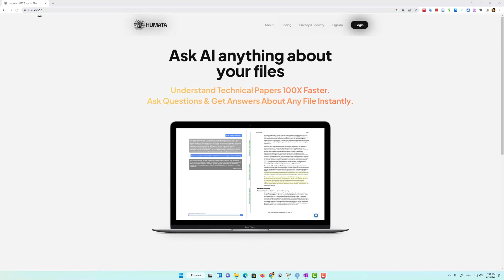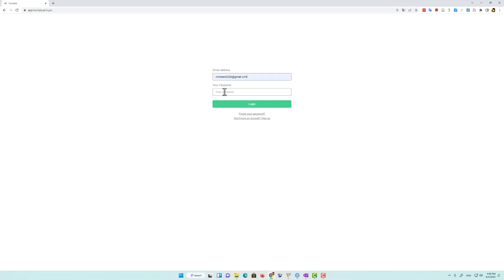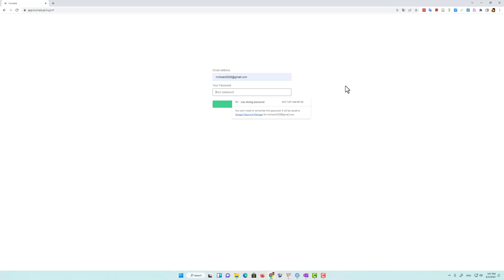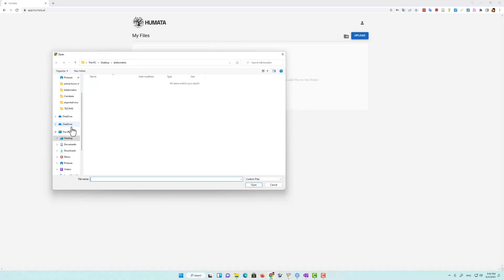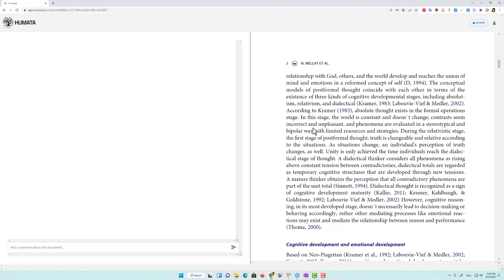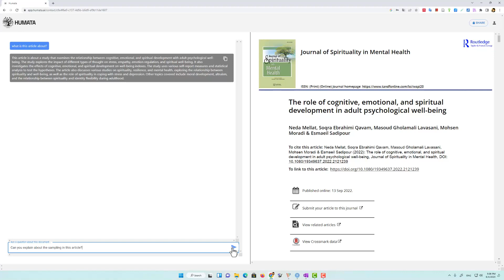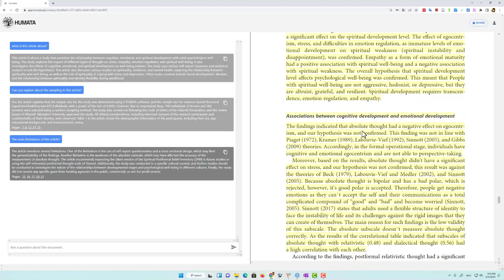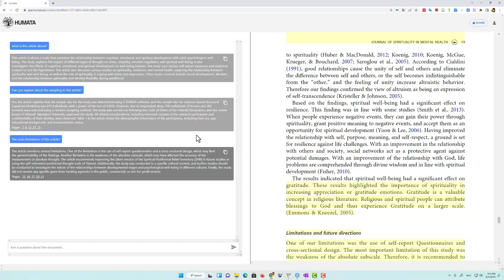آموزش کامل Humata هوش مصنوعی قدرتمند پرسش و پاسخ با مقالات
با این هوش مصنوعی با مقالات علمی چت می کنید. از هر بخش فایل های pdf که مبهم یا طولانی است، سوال خود را بپرسید و پاسخ خود را دریافت کنید. تنها در چند دقیقه و چند سوال می توان یک مقاله طولانی را کاملا درک کرد و بر محتوای آن تسلط یافت. در نگارش مقالات، پروپزال و رساله های شما صد ها ساعت وقت صرفه جویی می شود و بخش های مهم مقالات را پارافرایز شده در پژوهش های خود به کار می برید. آموزش ثبت نام، طریقه کار کردن و گرفتن خروجی درست از humata به شما عزیزان آموزش داده شده است.
از لینک زیر به humata دسترسی دارید

دکتر آیدا میر الماسی
دکتر محسن مرادی

آدرس های مهم برای شرکت در کلاس های بین المللی و دنبال کردن ما